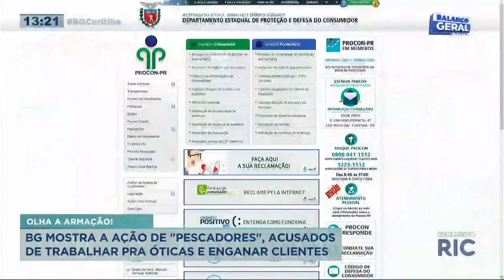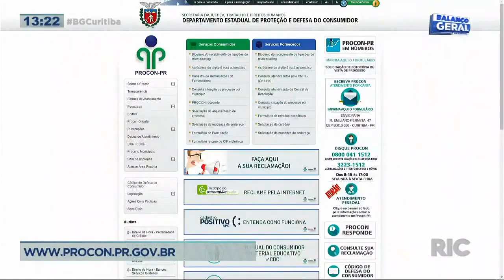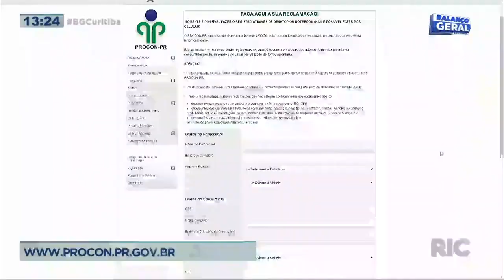Pelo menos 10 óticas no centro de Curitiba fariam parte de esquema especializado em enganar idosos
Se você já passeou pelos calçadões de Curitiba, certamente já se deparou com os "pescadores" de clientes. Mas muita atenção para não cair em golpes. Confira todos os detalhes na reportagem!